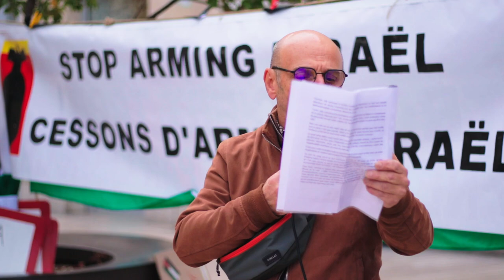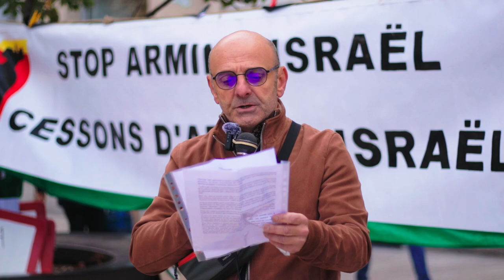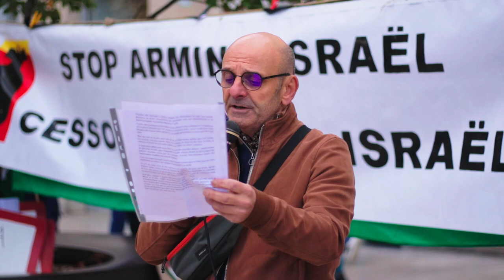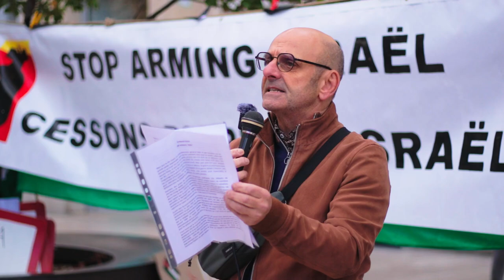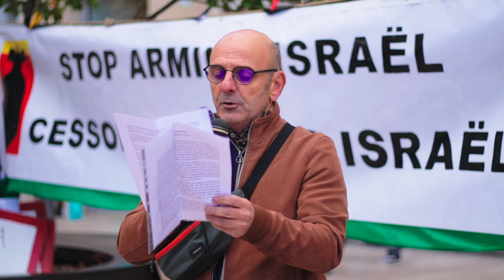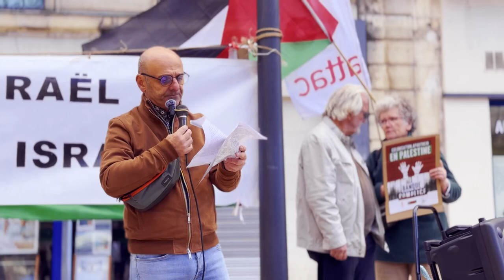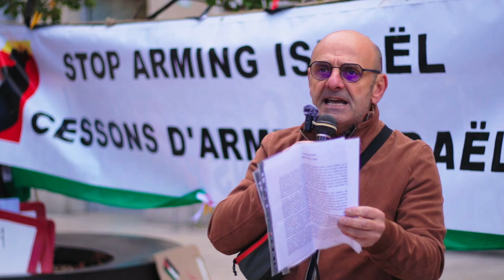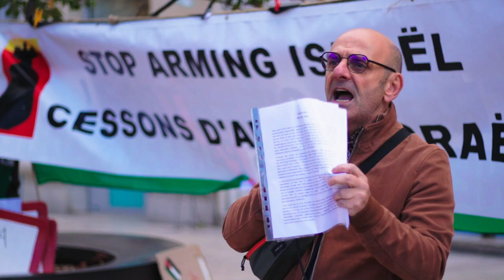Raphaël PORTEILLA propose des pistes pour la Paix, qui passent par le droit et le pardon.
⚠️ Information
Sur cette chaîne la grande majorité des Shorts sont issus des vidéos complètes. Cela permet à chacun de se soucier du contexte en prenant le temps de regarder les vidéos longues. Ces vidéos longues sont aussi là pour respecter la parole des participants. N’hésitez pas à prendre le temps de les visionner.

Le responsable de publication de cette chaîne Youtube est l'association Association France Palestine Solidarité 21.